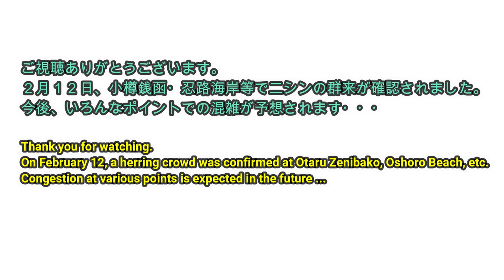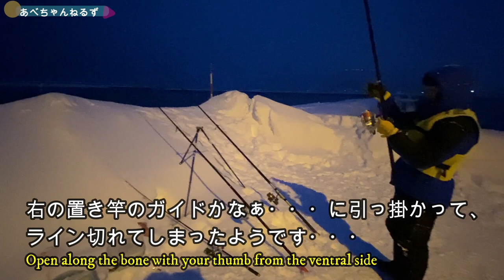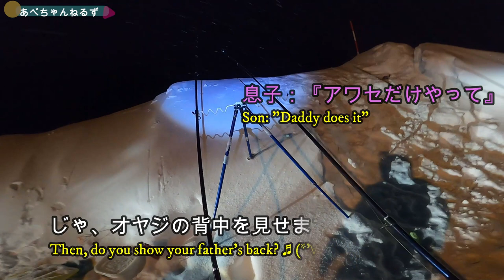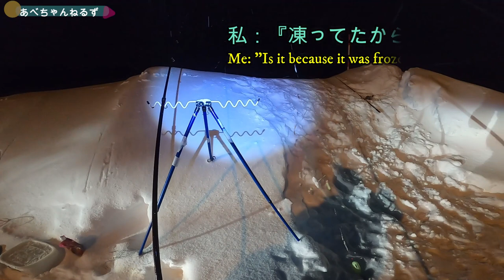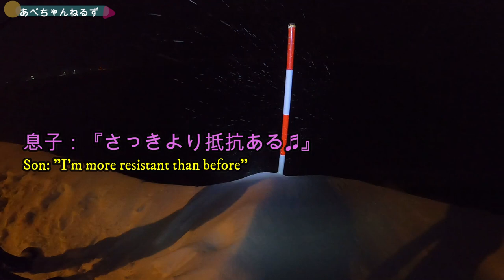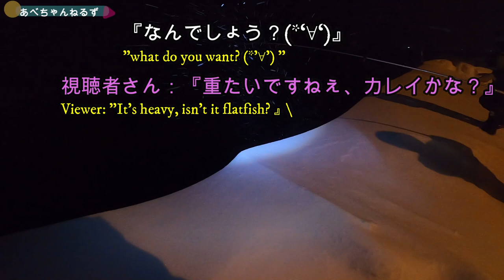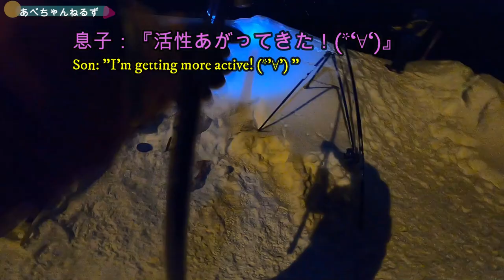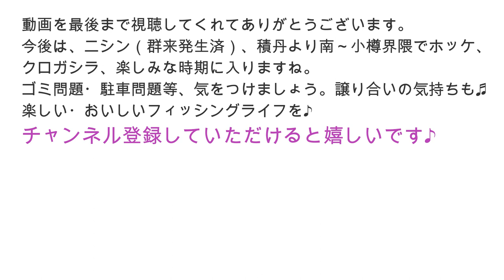【釣り】北海道古平・抱卵！大サイズ・ニシン群来２月１２日・はじまり？投げ釣り・ロックフィッシュ・石狩小樽から遠征：[Fishing] I caught a big fish with an egg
２月１２日、小樽銭函・忍路海岸等でニシンの群来が発生しましたね。
今年も去年みたいに各地混雑が予想されますね・・・ゴミ問題・駐車等、
各自気をつけましょう。

やや悪天候の中、余市古平方面へ投げ釣りしてきました。
想定外の大物がヒットし楽しめました。抱卵状態でした。開幕？。

●魚料理動画